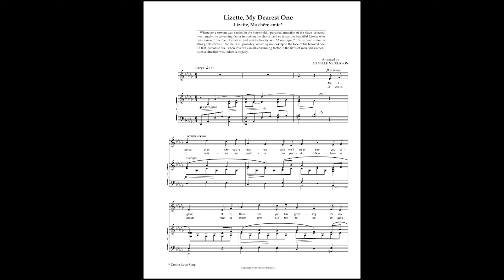Lisette at BFX 2022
In this engrossing presentation on Friday, June 10 at 3:00 p.m. at the Magnes Collection of Jewish Art and Life, baritone and musicologist Jean Bernard Cerin explores the tale—across centuries and continents—of “Lisette quitté la plaine,” a enduringly popular folk tune from Cerin’s native Haiti. From France and Pennsylvania, to Louisiana and back to Haiti, the remarkable journey of “Lisette” over two centuries is a testament to the connecting power of music, as well as to the complicated legacies of empire and enslavement.

This program will feature a showing of “Lisette,” a feature-length documentary by Cerin and Brandi Berry, as well as performances from Cerin, who will be joined by Bay Area-based soprano Michele Kennedy, as well as pianist and musicologist Nicholas Mathew.